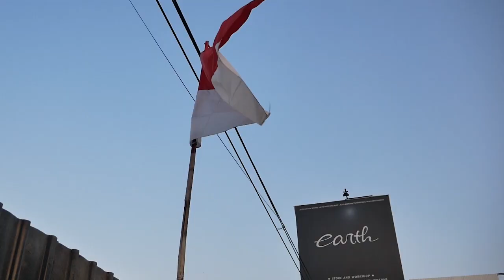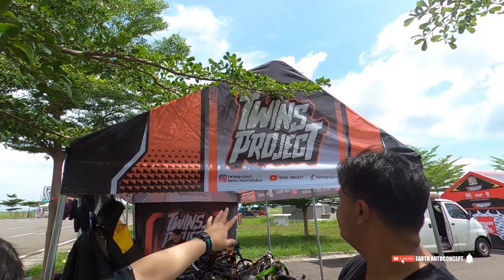NONTON URO DRC DRAG RACE RESMI DI MAJALENGKA EH KETEMU LADY RACER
Hello Earth!

WELCOME BACK WITH US, DI VIDEO KALI INI KAMI KE MAJALENGKA NIH GUYS NONTON BALAP DRAG RESMI MOBIL DAN MOTOR, SPESIALNYA SALAH SATU PEMBALAPNYA ADALAH WANITA CANTIK, KIRA-KIRA GIMANA ASIKNYA? YUK TONTON BARENG GUYS